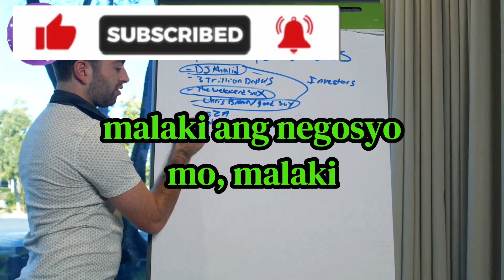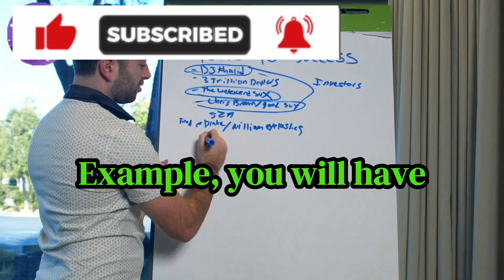JTips Bago Mag Simula ng Negosyo Para hindi Malugi